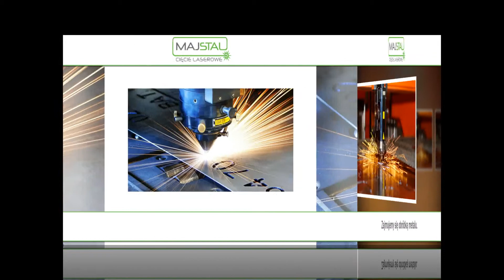Usługi cięcia laserem wycinanie laserem obróbka metali Łańcut Majstal Sp. z o.o. Sp.k.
Firma Majstal, której siedziba znajduje się w Łańcucie, na terenie województwa podkarpackiego, już od dłuższego czasu istnieje na rynku w branży. Zajmujemy się obróbką metalu.

Oferta firmy obejmuje: usługi cięcia laserem, wycinanie laserem, cięcie laserowe blach stalowych oraz usługi gięcia blach.

Ponadto wykonujemy: obróbkę blach aluminiowych, grawerowanie blach, trasowanie blach, obróbkę blach żaroodpornych, obróbkę mosiądzu i miedzi, a także obróbkę stali konstrukcyjnej.

Zachęcamy do odwiedzenia naszej strony: